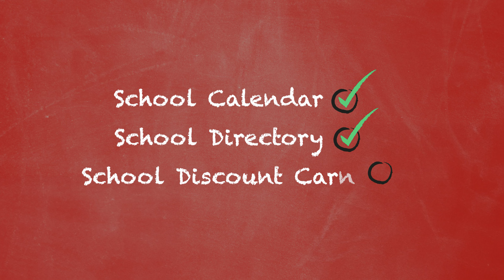Yavneh Academy Dinner 2024 Service Awardees: Arlene and Jay Shiner